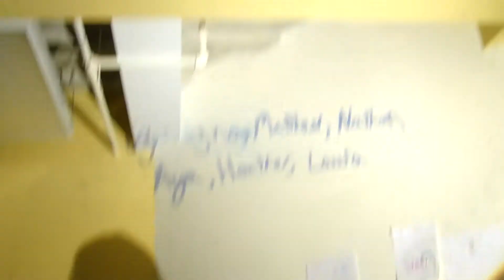Laura at Art Camp 2011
Performance for parents and other interested parties